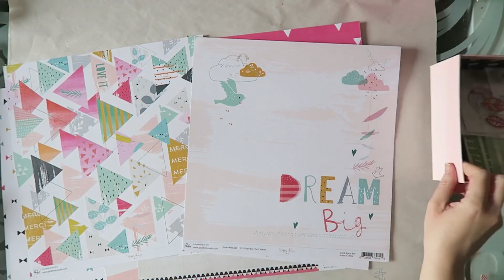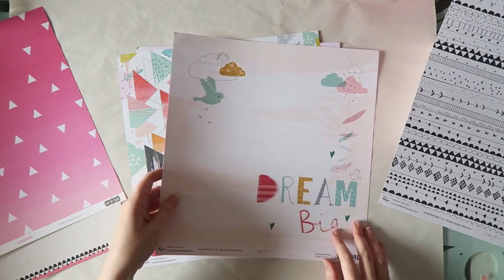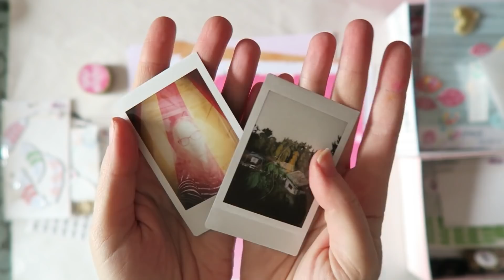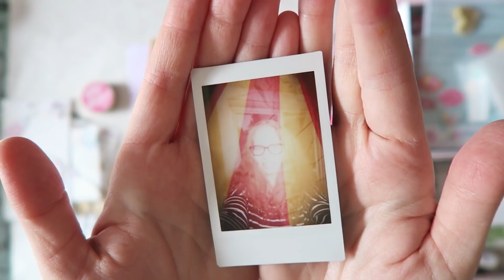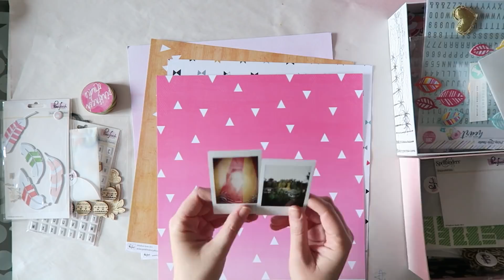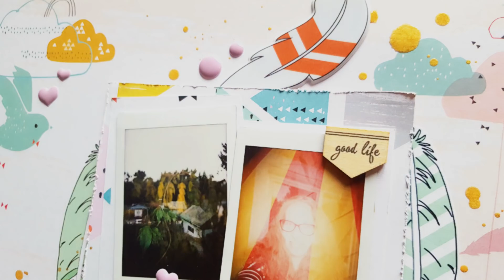***2018 STASH CHALLENGE*** Scrapbooking Process- PinkFresh Studio Happy Things Collection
Amazon picks (updated regularly)-

My video & photo gear-
Canon G7X
photo-
Fujifilm X-T10 body
Fujinon XF35mmF1.4 R

There are a couple of ways to support me besides taking one of my classes-

Amazon. com

*Take a great watercolor class from Angela Fehr (I have taken several of her classes and learned so much!) using this link-